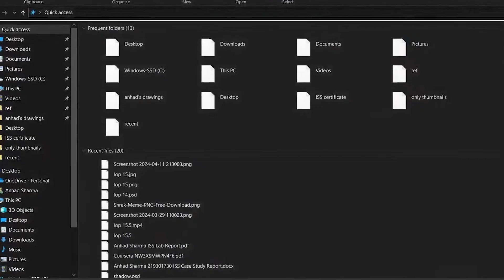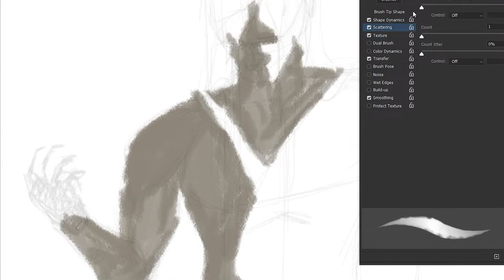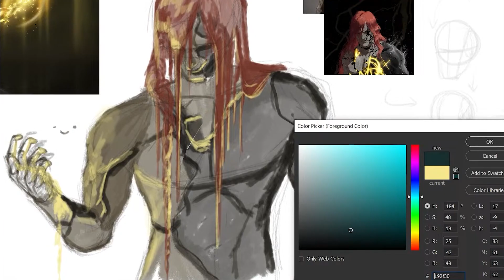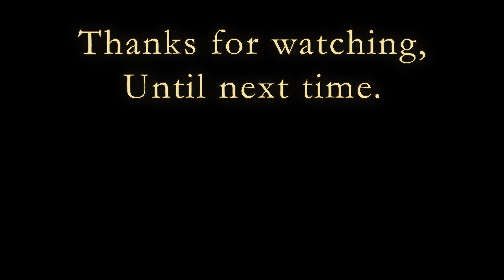Shattered Elden Ring, Radagon Speed-Painting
Also plays other Soulslike, Roguelike and Roguelite games like Dead Cells, Hades and Noita.
Lots of Epic Boss Fights Boss Run on My channel.